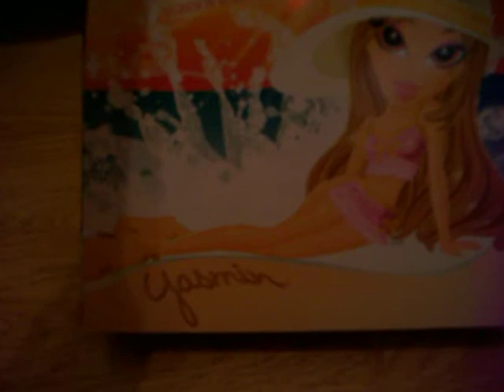New bratz - yasmin summer sizzle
my mum bought me 4 easter bratz yasmin summer sizzle